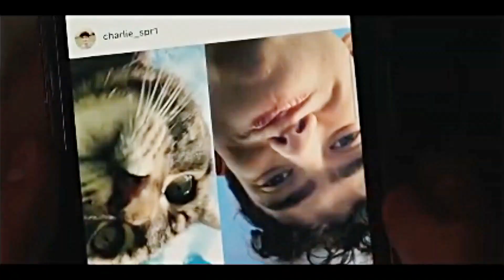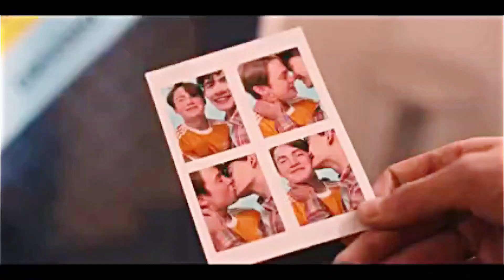Nick & Charlie [BL] || TRUE LOVE (Heartstopper)